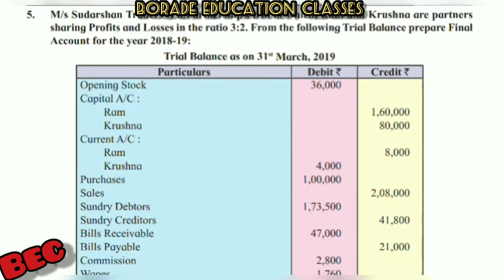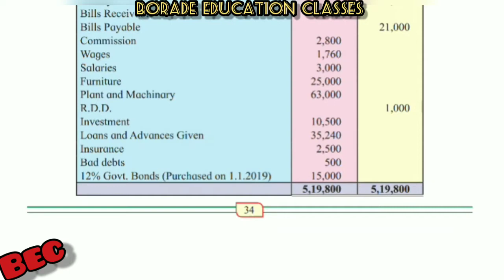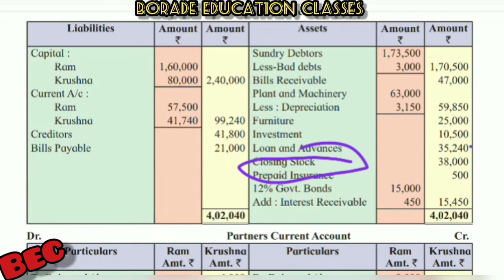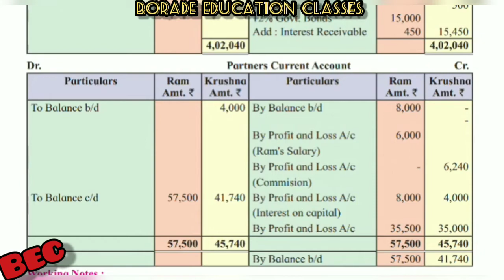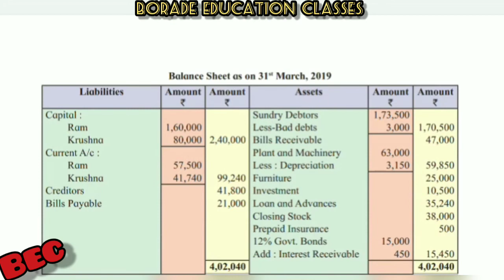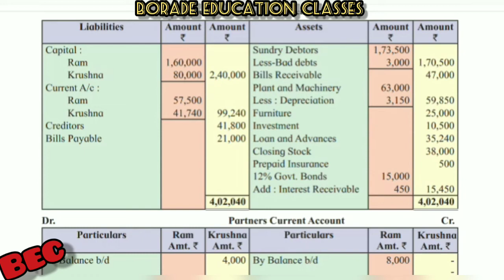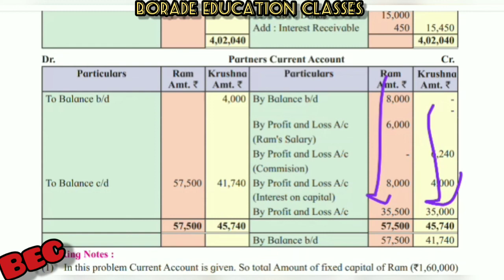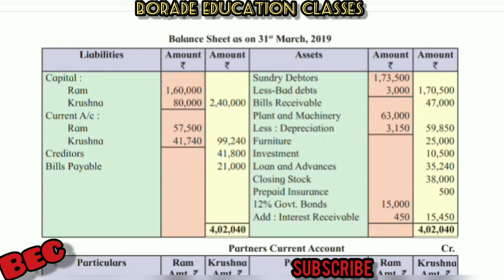Final Account(Problem 5) 12th commerce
BORADE EDUCATION CLASSES,